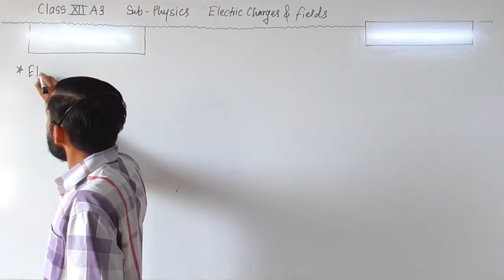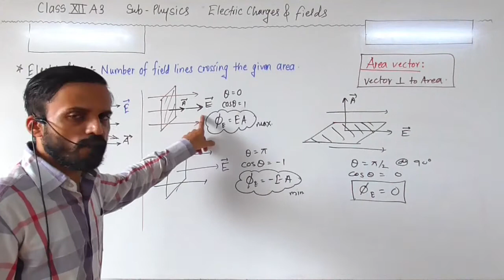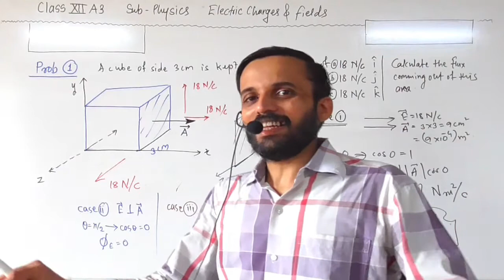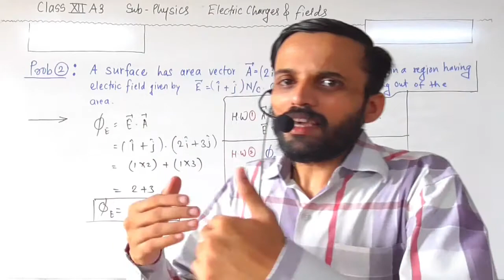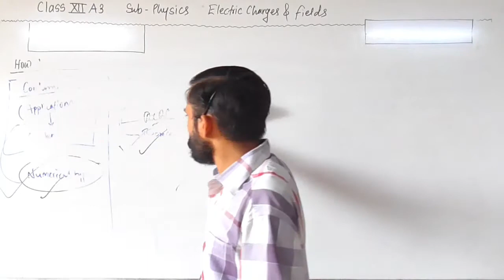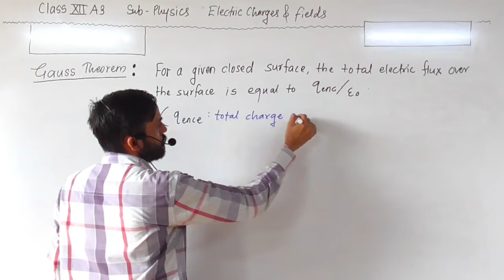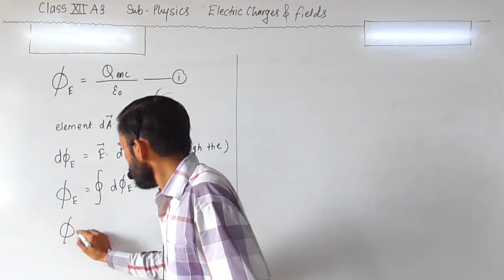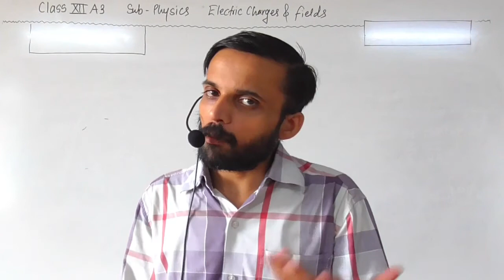Electric Changes and fields